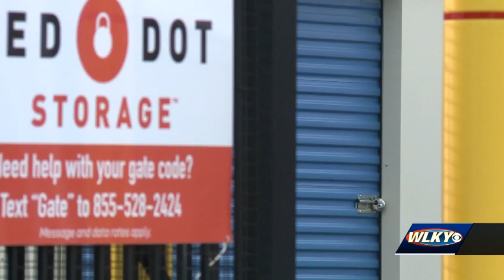Multiple storage units in New Albany hit during overnight thefts